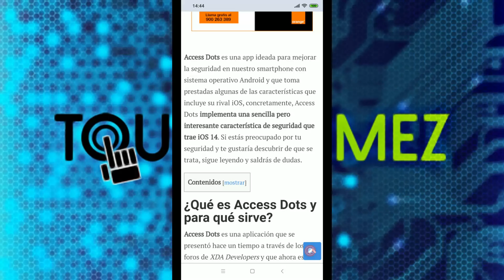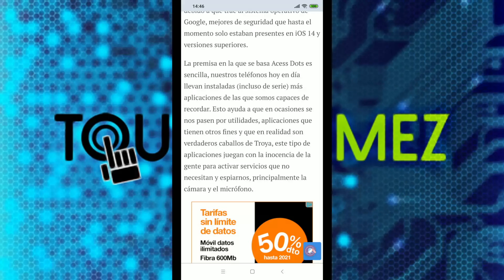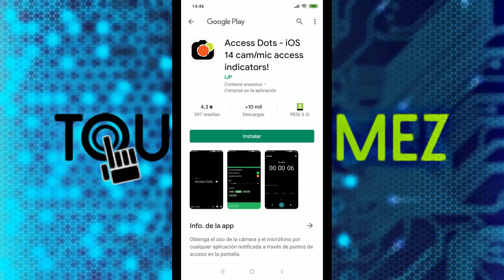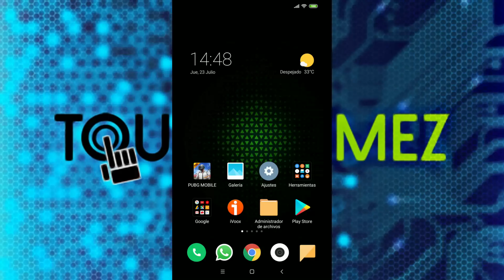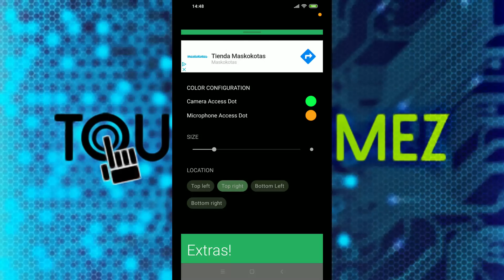Access Dots APK: La función de seguridad más importante de iOS 14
Con esta app podrás saber cuándo una aplicación está haciendo uso del micrófono o la cámara en segundo plano y así detectar apps espía.